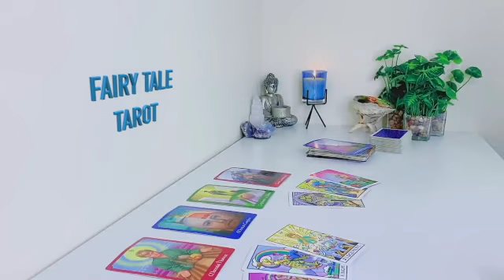SCORPIO ❤️‍🔥THEY KNOCK DOWN THE DOOR OF YOUR HOUSE❗️💥⚠️ WISHES YOU🔥 APRIL 2023 TAROT LOVE READING